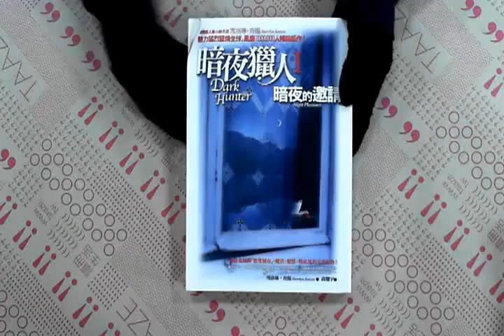TAAZE｜暗夜的邀請 二手書書況 9789867848604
TAAZE｜讀冊生活網路書店「暗夜的邀請」，找二手書請至